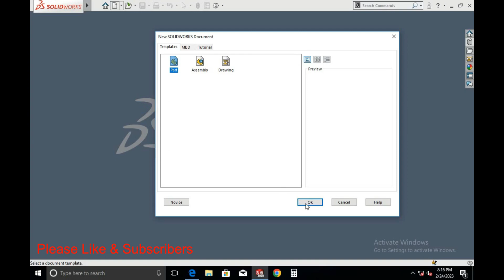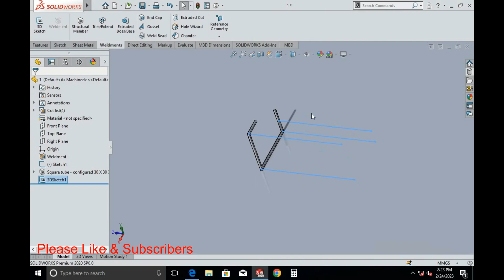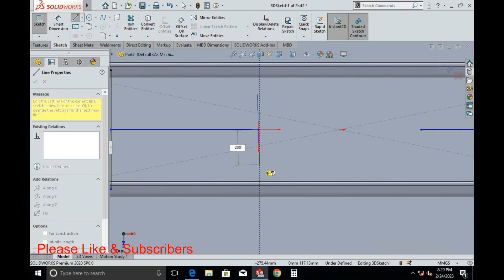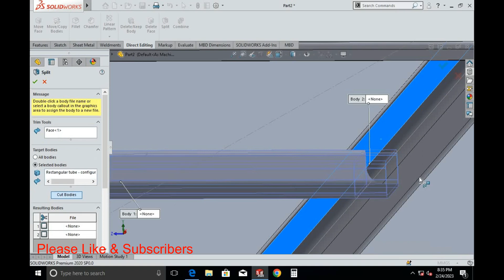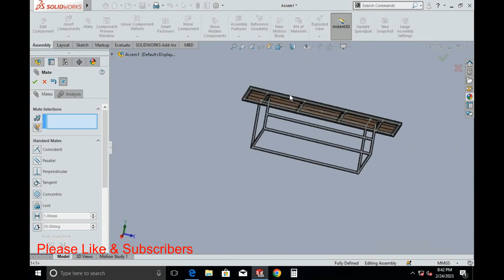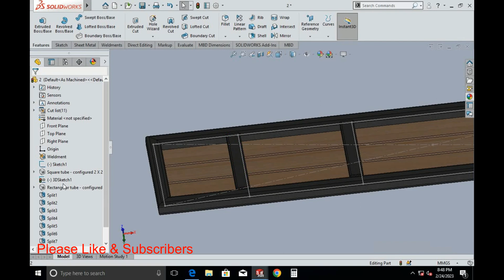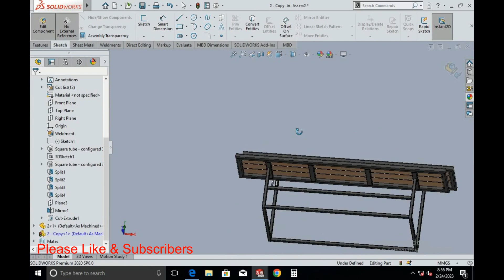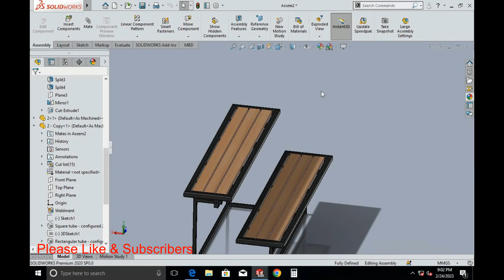HOW TO MAKE A SIMPLE FOLDING TABLE WITH BENCH DESIGN STEP BY STEP IN SOLIDWORKS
solidworks tutorial in Hindi Es tutorial main hum Solid Works main 3D object kaise banana hai, vo sikhenge. Solid Works tutorial for beginners in Hindi. Solid Works basics tutorial in Hindi. Solid Works basics in Hindi.
Solid Works tutorial beginners in Hindi SolidWorks commands used in this tutorial are: Circle, Extrude Boss/Base, Extruded Cut, Line, Rectangle, and Trim Entities.
Solidworks tutorial for mechanical
engineering Solidworks
tutorial for mechanical engineering in hindi
Solidworks beginner’s tutorial
Solidworks beginner tutorial
Solidworks drawing
Solidworks design
Solidworks modelling
Solidworks sketch 2d
Solidworks 3d designing
Solidworks basic
Solidworks assembly
Solidworks simulation
Solidworks 3d sketch
Solidworks 3d
Solidworks 3d modelling
Solidworks 3d tutorial for beginners
Solidworks 3d sketch tutorial
Solidworks 3d drawing for practice
Solidworks 3d to 2d drawing tutorial